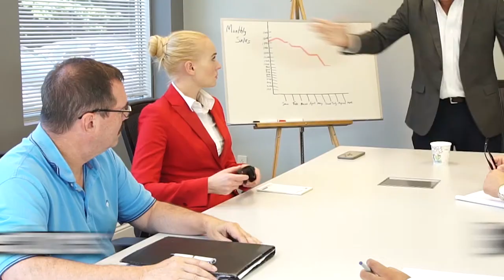Commando Vision™ Official Video | InvenTel Products